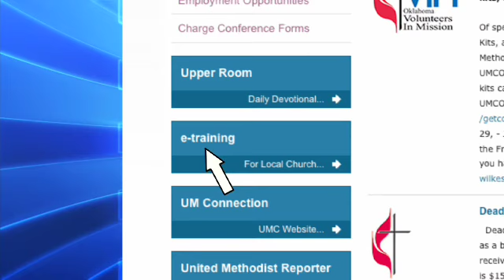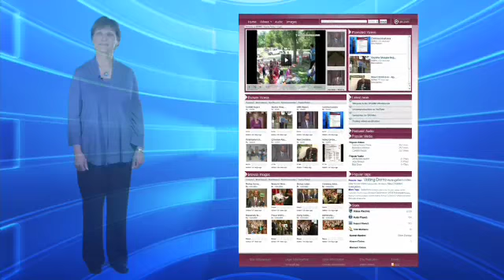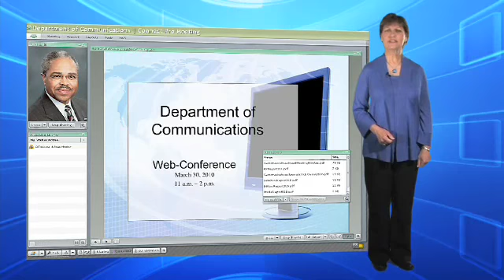Department of Communications Apportionments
Apportionment Description for the Oklahoma Conference of The UMC